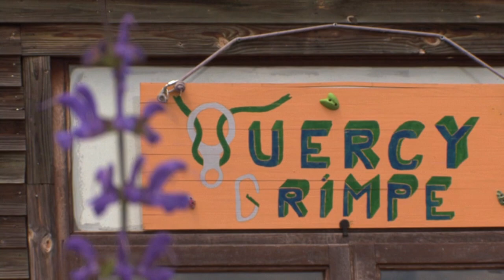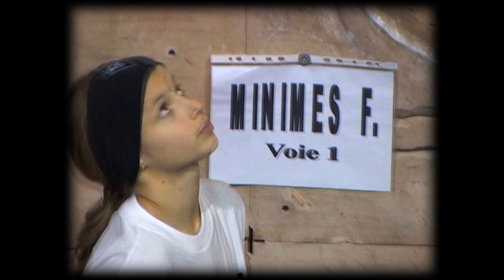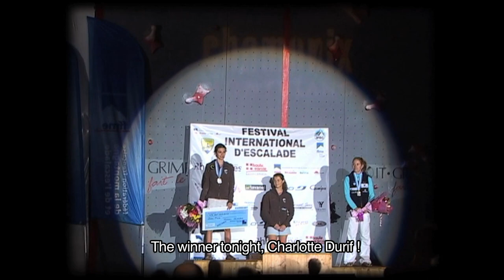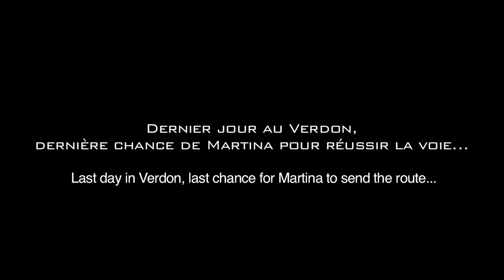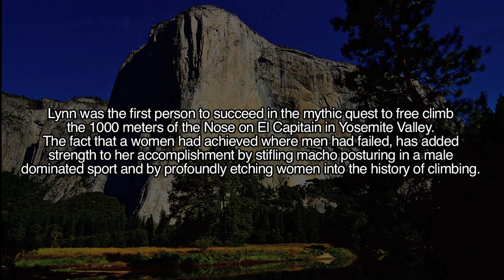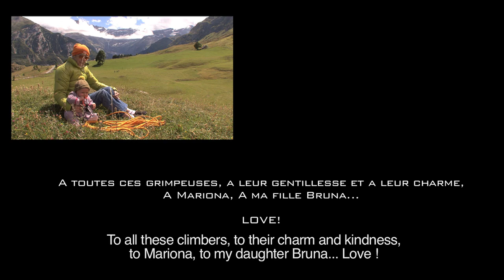THE FANATIC SEARCH 2 - A Girl Thing / Full Climbing Movie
The French director, Laurent Triay, tells us in this documentary the different stages that mark the lives of some of the best climbers in the world. Climbing fanatics, like Brooke Raboutu, nine, or the tireless Lynn Hill, fifty, will show us how their passion has evolved over the years and how they have had to combine their hobby with motherhood or studies. school. In seven chapters, the director approaches the human side of each of them and their sporting evolution in some of the best climbing routes in France and Spain.